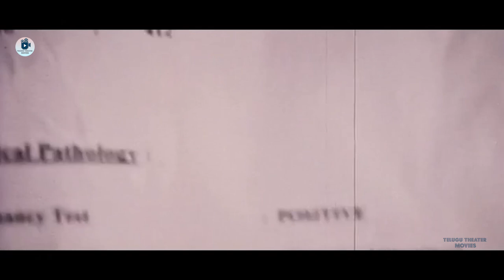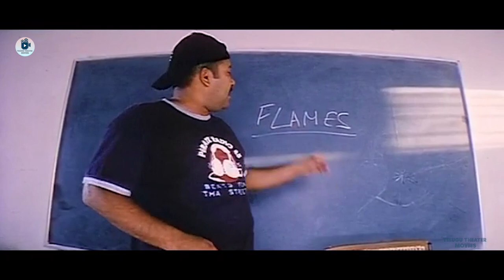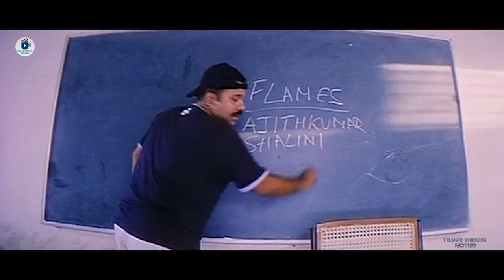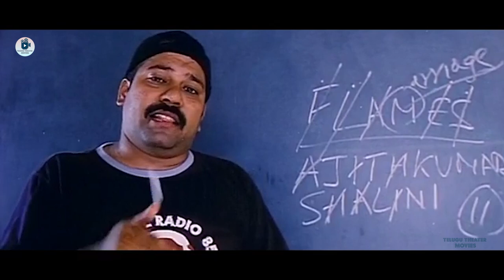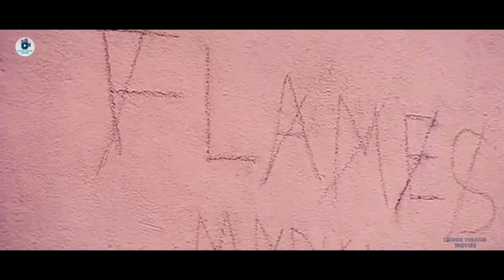Shimbhu, Jyothika, Sindhu Tolani Telugu FULL HD Romance Drama || Theatre Movies